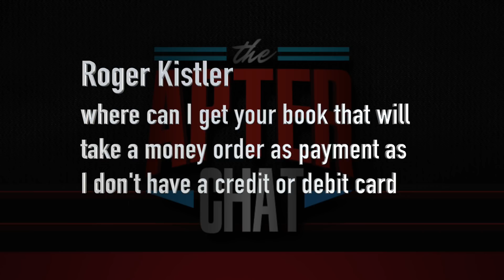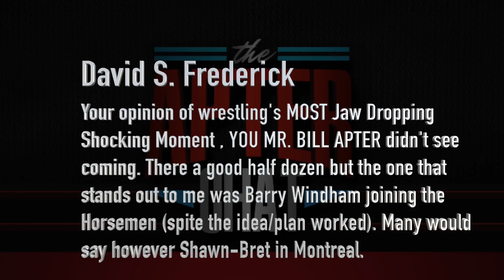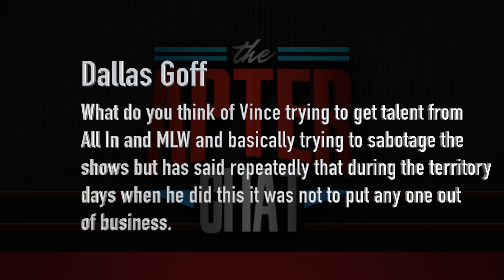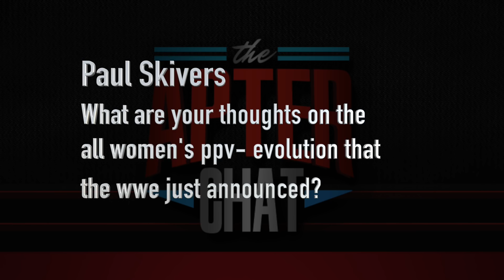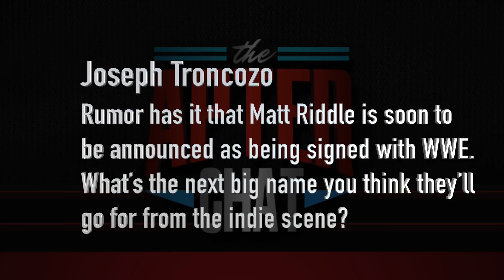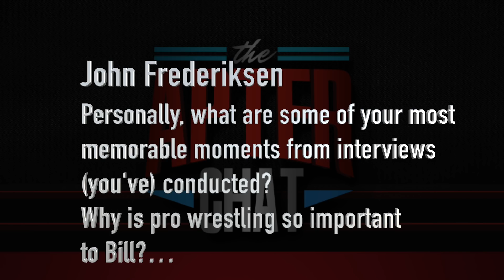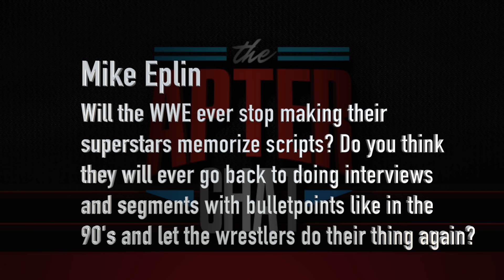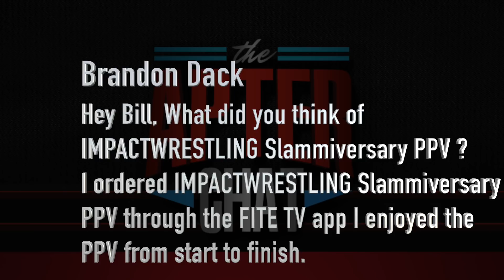"ASK APTER" & PREVIEW OF BILL APTER'S NEW "APTER CHAT" PODCAST WITH HOST JOSH SHERNOFF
On September 7, 2018 a very non-traditional yet traditional podcast will be presented (audio and possibly a monthly video as well). This segment "Ask Apter" was culled from the questions submitted to the new APTER CHAT page on Facebook (PLEASE "LIKE" SO WE CAN KEEP YOU UPDATED ON ALL THE PODCAST HAPPENINGS)!